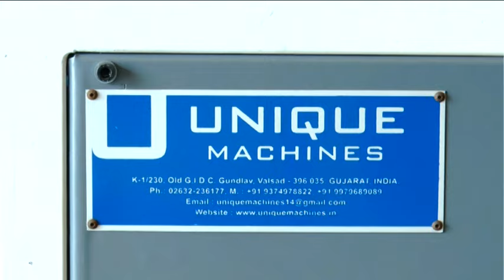Bangle Printing Machine (Unique Machines)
Unique Machines
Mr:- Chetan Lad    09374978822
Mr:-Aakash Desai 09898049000